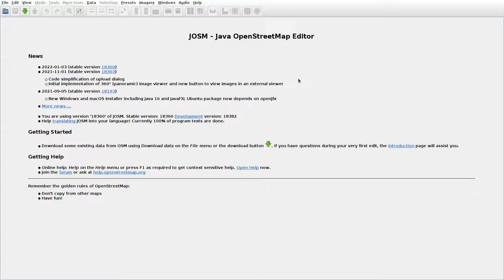JOSMrec1024 2022 02 27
Lithuania. Kaliekiai, Vyžuonėlės. Tracing buildings (mainly) in JOSM for openstreetmap.